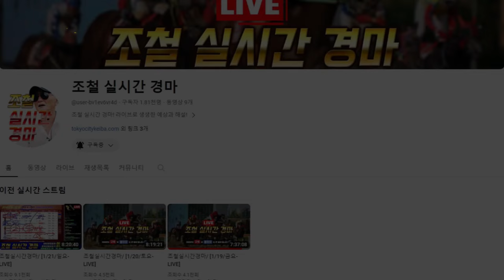때려먹엇!! A급&달러박스👍💰🐴 20배/67배/48배/30배/41배!!